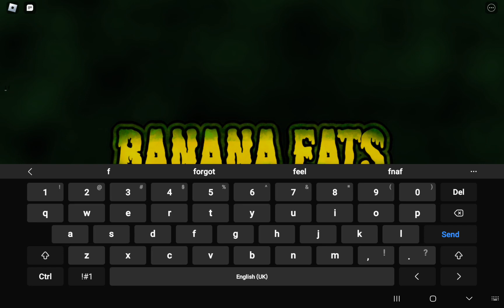looks like i got a new friend